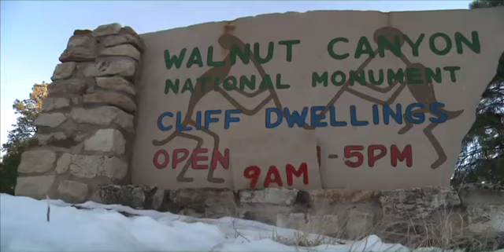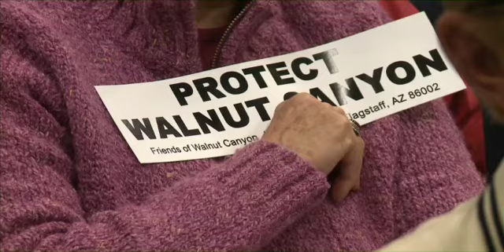New Flagstaff shooting range to open 2013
The Arizona Game and Fish Commission is planning to construct Northern Arizona's first shooting range near Walnut Canyon. Those opposed say they are worried about noise pollution from the range, but proponents say they have waited years for this to happen. (Cronkite NewsWatch video by Mallory Kydd)